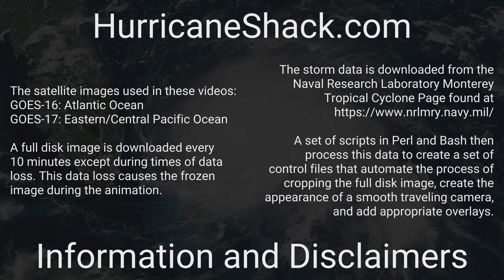1924 Atlantic Hurricane Season